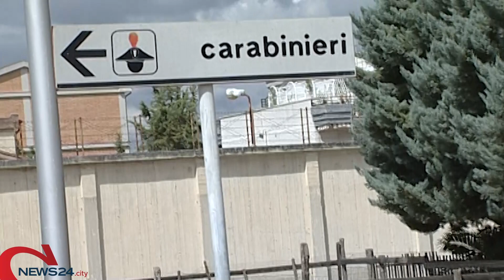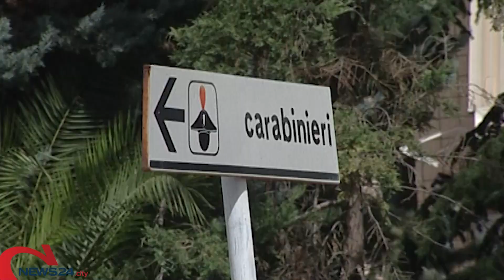TRINITAPOLI | Ai domiciliari, aggredisce Carabiniere durante un controllo: arrestato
Finisce in carcere un 26enne di Trinitapoli con precedenti